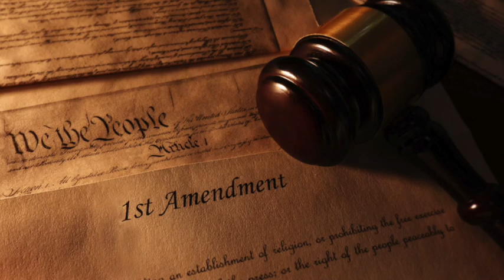I Support Western Values More Than The West Does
I'm often criticized as being "anti-west", but I am not anti-west, I am pro-west. I am so pro-west that I want our values of peace, freedom, democracy, truth and justice to be real life things that exist in actual western civilization and not just a fiction that is taught to western schoolchildren.

I am so pro-west that I want the west to embody the actual western values it pretends to embody. I am so pro-west that I support the practice of spreading western values to the west. I'm a western cultural imperialist, except I want to do western cultural imperialism to the west. I'm like a conquistador, a western colonialist setting sail to spread the wonders of western civilization to these godless western savages. Except instead of actually just bringing them murder, slavery, theft and disease I really am trying to bring them western civilization.